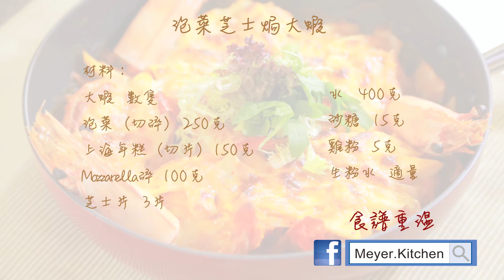【美亞食譜】Summer Delight Menu – 泡菜芝士焗大蝦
立即上美亞網店或者Follow Facebook / Instagram 了解更多食譜資訊啦！